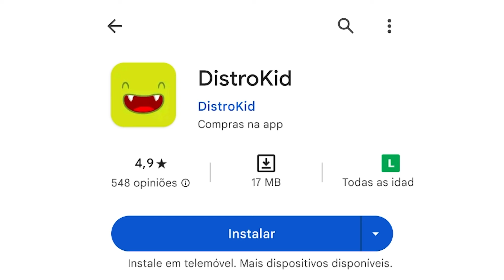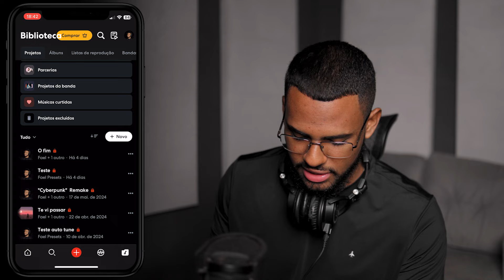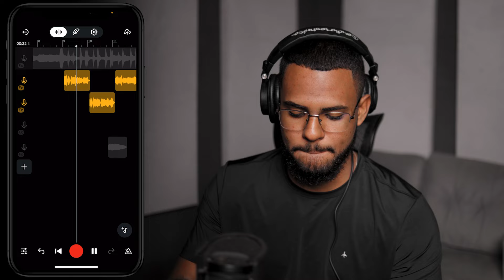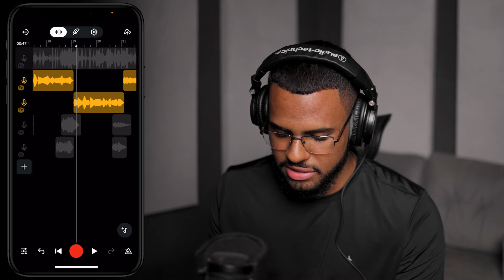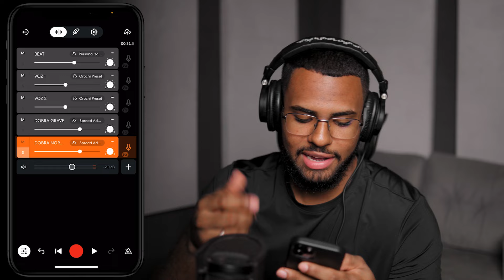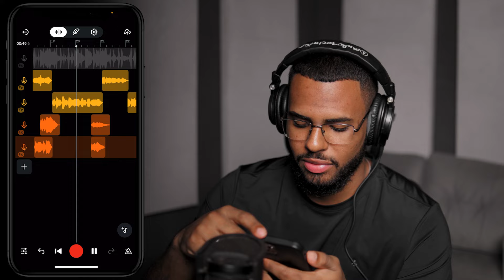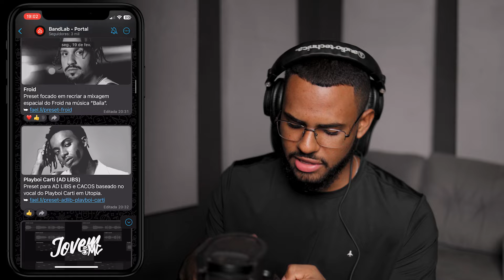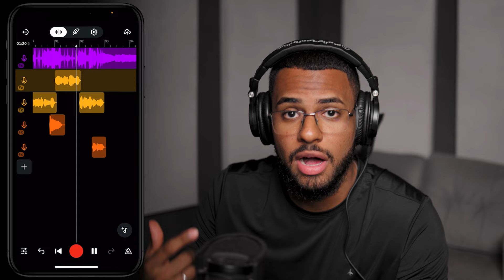ME EMOCIONEI COM ESSA MÚSICA QUE FIZ NO CELULAR! Usando o BandLab